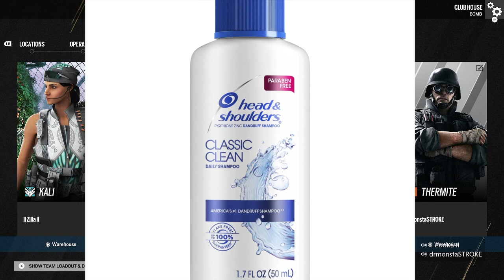Rainbow Six Siege: Hoodie Siege e89: Watch Your Back!